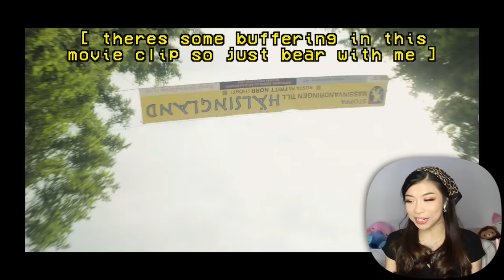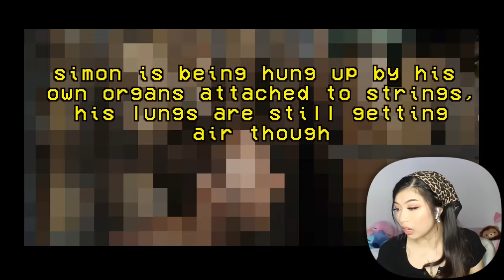Girl Who's Scared of Everything Watches *MIDSOMMAR*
i can't unsee it